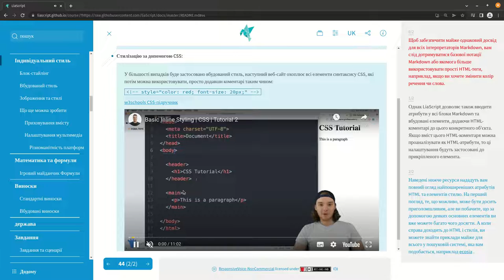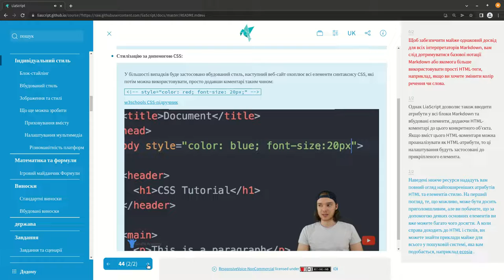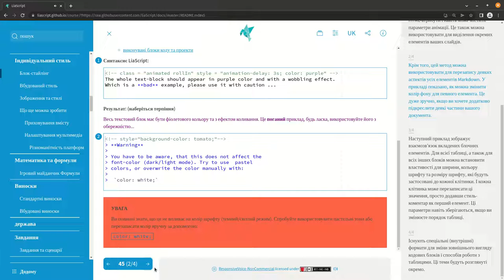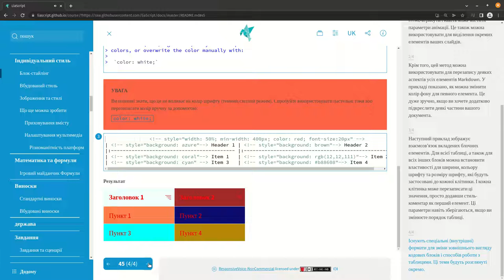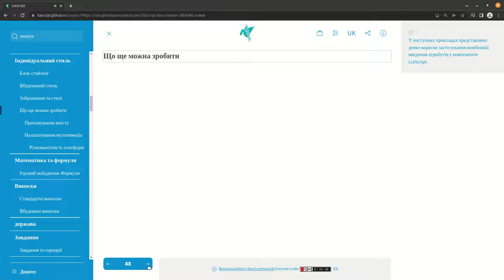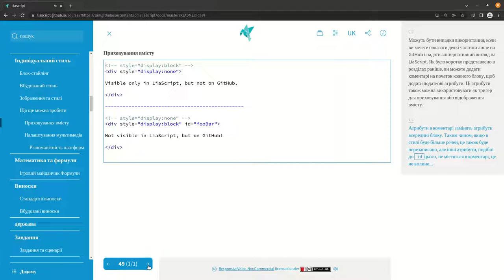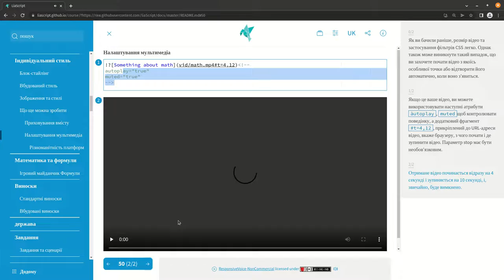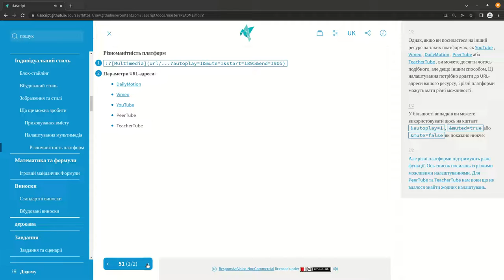LiaScript0.10: Styling elements (ukrainian) #4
You can apply HTML-comments for custom styling of LiaScript/Markdown elements. If the content of the comment looks like a set of HTML-attributes, then these attributes are used to modify the attached element.

HTML-comments attached to the beginning of a block will be used to modify the entire block.

HTML-comments within a block will be used to modify the previous inline element.

That's all ...